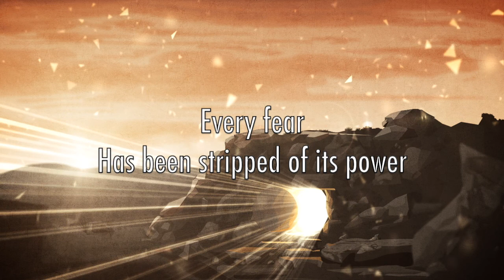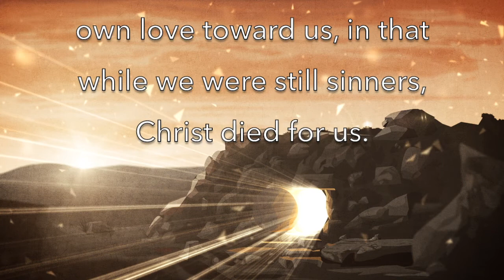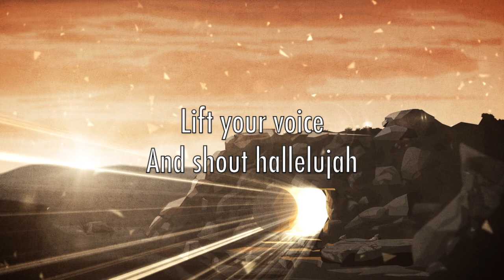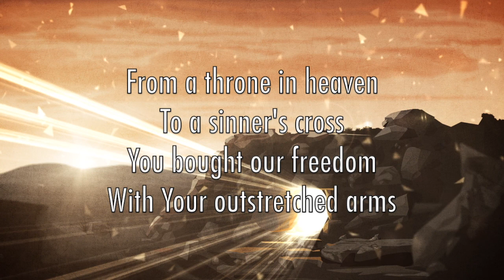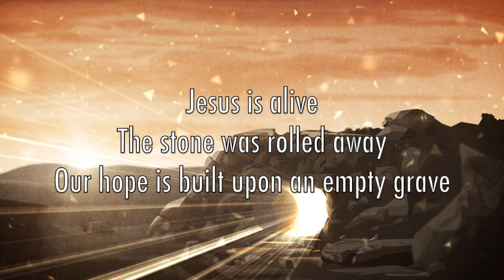Savior Of The World - Mack Brock (Lyrics + Scripture)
Savior Of The World by Mack Brock

Background motion created by MotionWorship.com